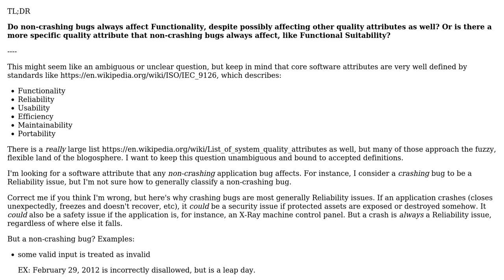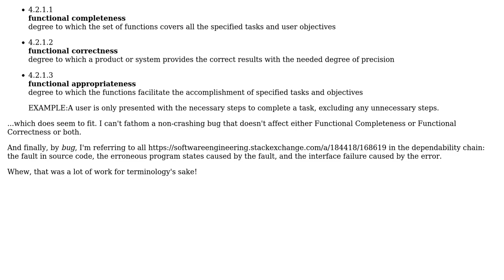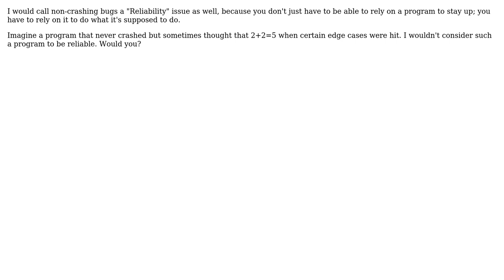Is there a software attribute (like reliability) that describes a bug free experience?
Software Engineering: Is there a software attribute (like reliability) that describes a bug free experience?

With thanks & praise to God, and with thanks to the many people who have made this project possible! | Content (except music & images) licensed under CC BY-SA | Music | Images & others | With thanks to user Mason Wheeler user kdbanman and the Stack Exchange Network Trademarks are property of their respective owners. You are responsible for your own actions.